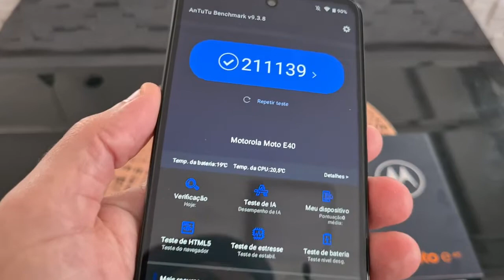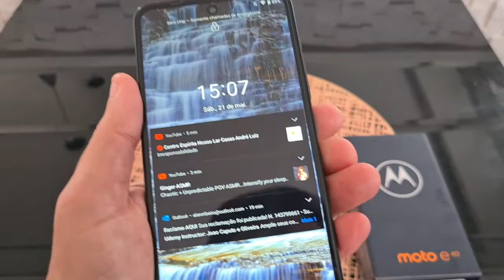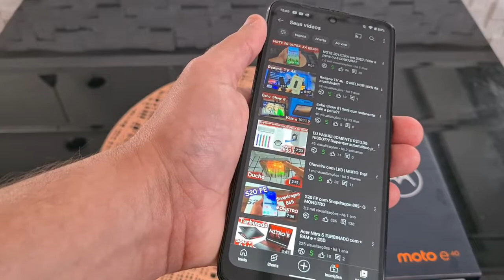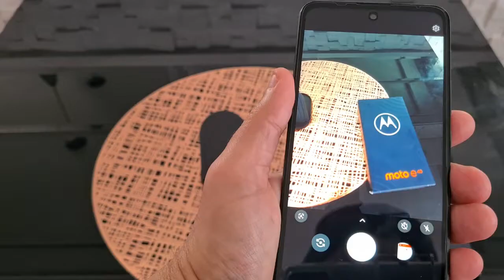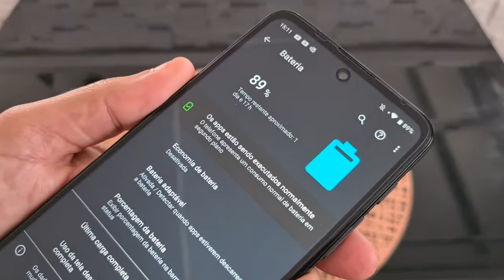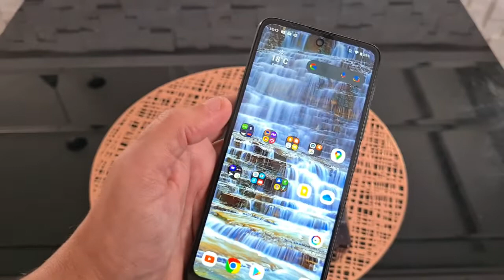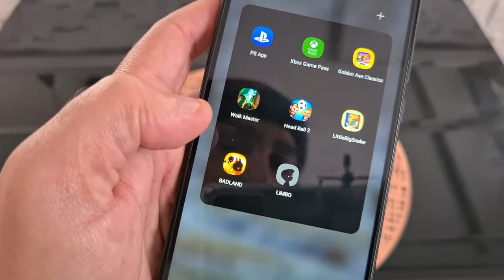Moto E40 NÃO vale a pena?!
Confira aqui um rápido review sobre o Moto E40, um smartphone de entrada que talvez seja o ideal para você (OU não).